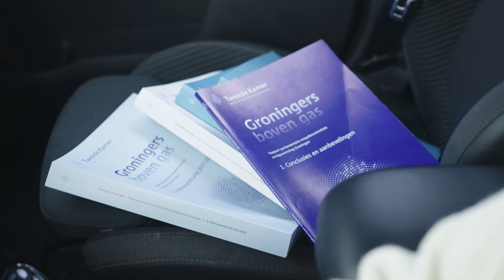De aarde beeft - TRAILER | NTR | NPO Start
In het jaar dat de Groningse gaskraan definitief dichtgaat, presenteert Andere Tijden (NTR) de vierdelige documentaireserie De aarde beeft: over de vondst van de gasbel, het gejuich alom in Nederland, de economische bomen die tot de hemel reiken en de gevolgen en de nasleep voor de inwoners.

Stream De aarde beeft 12 januari vanaf op NPO Start 📲